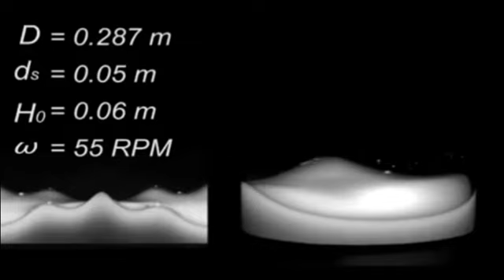Hochgeschwindigkeits-Aufnahmen: Stürmische Wellenbildung im Weinglas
Um besser zu verstehen, wie sich Flüssigkeiten mischen, haben Schweizer Forscher Wein geschwenkt und die entstanden Wellenformen analysiert. Dabei konnten sie drei Faktoren bestimmen, die für das physikalische Verhalten des Getränks im Glas verantwortlich sind.